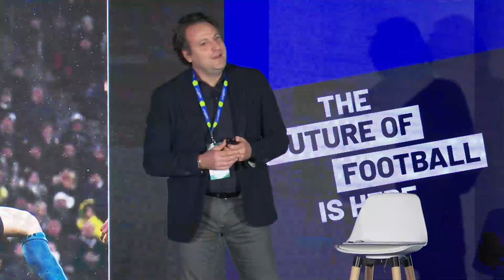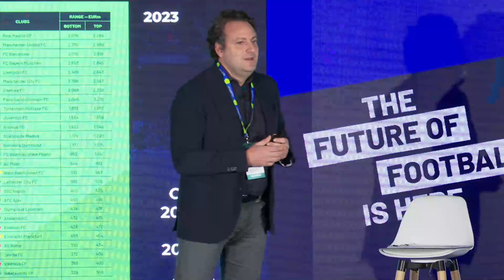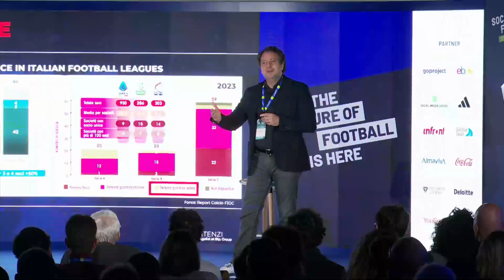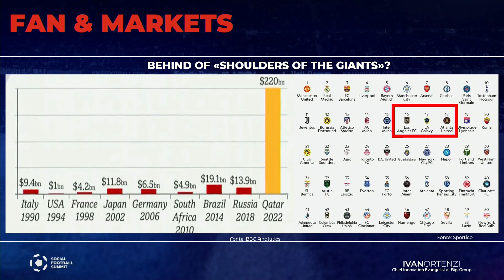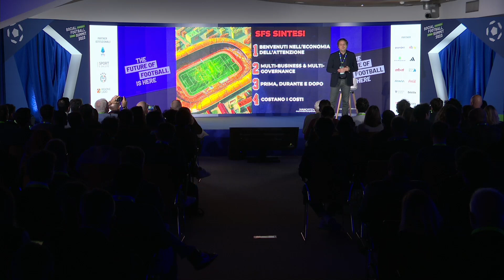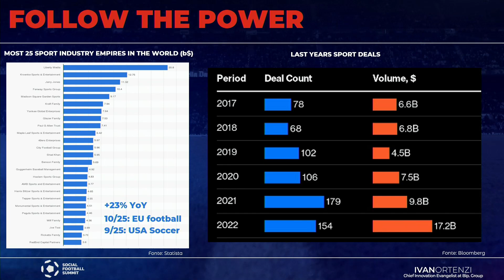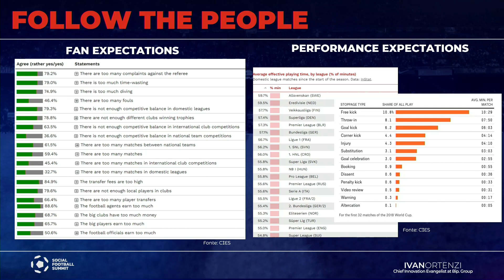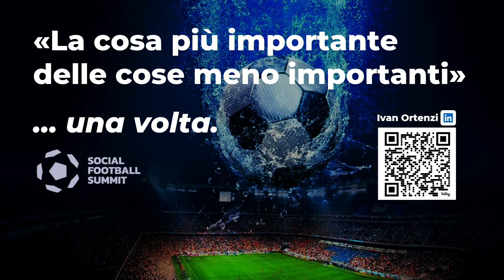MondoFootball 2050 Social Football Summit 2023 | Ivan Ortenzi - Keynote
Continuando una tradizione che si rinnova di anno in anno ecco il mio intervento sul futuro del modello di business del calcio tenuto in occasione della sesta edizione del SocialFootballSummit di Roma a novembre 2023. Un intervento che esplora il futuro del calcio sotto la lente dell'innovazione, dei nuovi ricavi e del controllo dei costi. Negli ultimi anni, il mondo del calcio ha attraversato una trasformazione senza precedenti, grazie all'impatto della tecnologia sul modo in cui il gioco è giocato, visto e gestito. Anche il calcio non può sottrarsi all'avvento dell'uso dell'intelligenza artificiale per l'analisi delle prestazioni, l'implementazione della realtà virtuale per l'allenamento e l'uso di sistemi avanzati di analisi dati durante le partite. La tecnologia sta migliorando l'esperienza dei tifosi creando nuovi format di intrattenimento creando opportunità emergenti per generare nuovi ricavi, inclusi i modelli di abbonamento digitali, la vendita di contenuti esclusivi online e le partnership innovative con brand globali. Queste opportunità consentono anche di affrontare la sfida della sostenibilità economica del movimento che ha come prima voce l'importanza del controllo e delle sfide finanziarie che i club devono affrontare. Le società e le isituzioni della FootballIndustry devolno adottare un approccio innovativo nel plasmare il futuro del calcio permettendo l'integrazione di tecnologie avanzate, l'esplorazione di nuovi modelli di ricavi e la gestione delle infrastrutture tutti elementi fondamentali per il successo sostenibile dei club calcistici nel ventunesimo secolo.
Grazie per essere con me e con noi in questo viaggio verso il futuro del calcio, dove l'innovazione diventa il motore del cambiamento e della crescita nel mondo affascinante di questo sport straordinario.